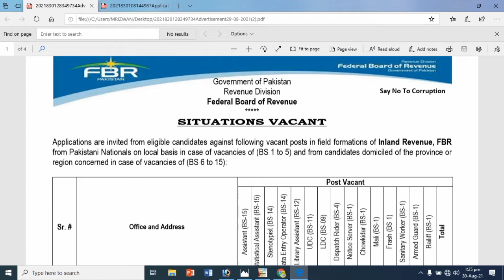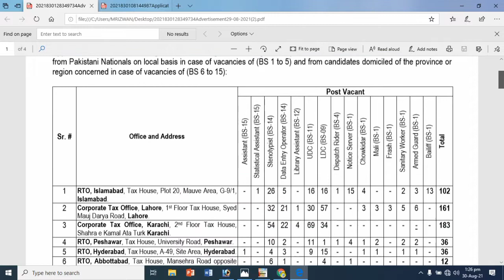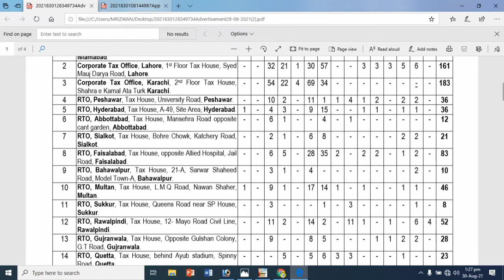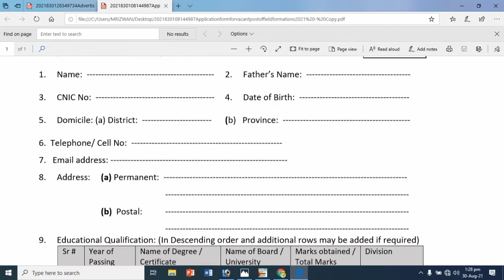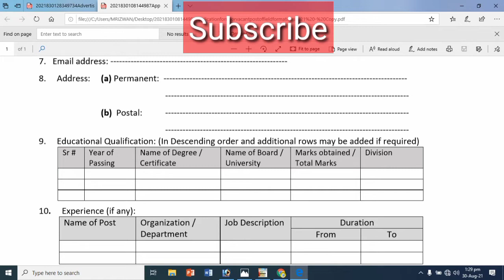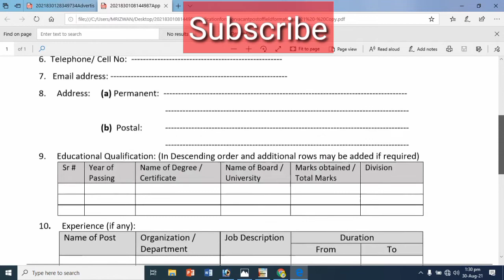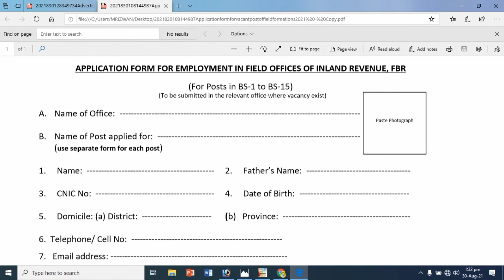How To Apply in FBR for All Posts 2021 II How To Apply in FBR for LDC , UDC 2021 II Jobs Information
Here in the Video I will Give you the Information About FIA Jobs for All Posts So Watch the Complete Video. Thanks

Job Information Types;;;
technology jobs
security jobs
analyst jobs
manager jobs
scientist Jobs
engineer Jobs
entry level jobs
government jobs
technicianJobs
administration jobs
data entry jobs
executive job
architect Jobs
consultant job
accountantJobs

Brand or non brand ;;;;

clearance jobs
ministry of information technology Jobs
confidential company Jobs
dun & bradstreet Jobs
dun and bradstreet Jobs
google Jobs
ischool Jobs
pitb Jobs
service source Jobs
Microsoft Jobs
ministry of information and broadcasting Jobs
aiou Jobs
daily info Jobs
jobstreet Jobs
mla Jobs
nda Jobs

Job Information Types;;;
technology jobs
security jobs
analyst jobs
manager jobs
scientist Jobs
engineer Jobs
entry level jobs
government jobs
technicianJobs
administration jobs
data entry jobs
executive job
architect Jobs
consultant job
accountantJobs

clearance jobs
confidential company Jobs
dun & bradstreet Jobs
google Jobs
ischool Jobs
pitb Jobs
service source Jobs
Microsoft Jobs
aiou Jobs
daily info Jobs
jobstreet Jobs
mla Jobs
nda Jobs